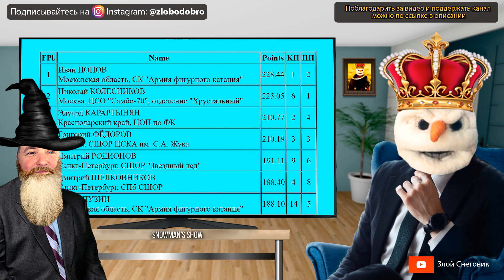ИТОГИ ПРОИЗВОЛЬНОЙ ПРОГРАММЫ - Юноши. Кубок России по Фигурному Катанию 2021. Первый Этап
... Завершилась произвольная программа в соревновании юношей на первом этапе кубка России по фигурному катанию 2021 в Сызрани. Помочь Снеговику

Фигуристы:
Дмитрий Шелковников
Иван Попов
Николай Колесников